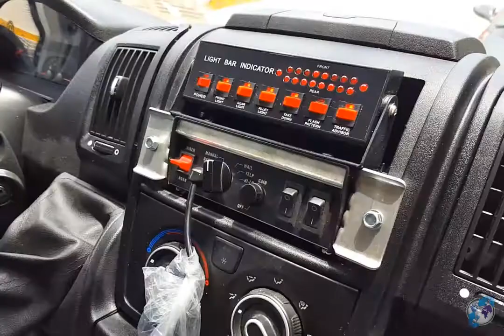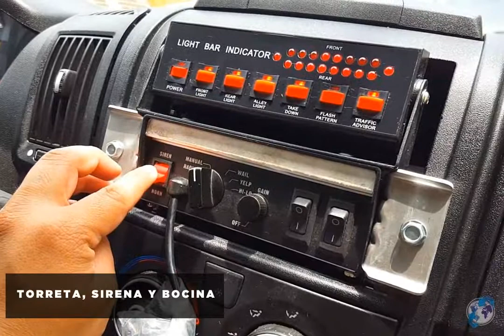Equipamiento de Unidad de Primer respondiente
Contamos con la Conversión y con el Equipamiento de Unidades de Primer Respondiente, Totalmente equipadas cumpliendo con cada uno de los lineamiento.